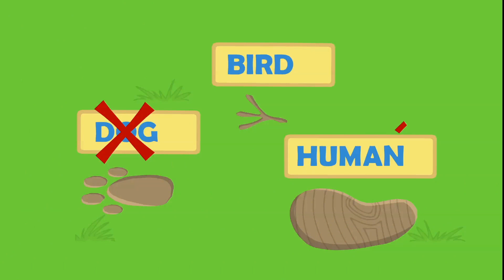Groovy o Marciano - Missão de aventura subaquática: Encontre a família do Bebê Tubarão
Phoebe e Groovy estão mergulhando procurando sereias quando encontram um filhote de tubarão, ele está perdido! Eles o ajudarão com uma missão subaquática: encontrar sua família! Eles vão aprender e conhecer muitos animais aquáticos como peixes-palhaço, tortugue, surgeonfish ... para encontrá-los, como no filme Procurando Nemo!

Mais tarde, Groovy vai se transformar em um tablet para passar por cima de todos os animais que aprendemos.